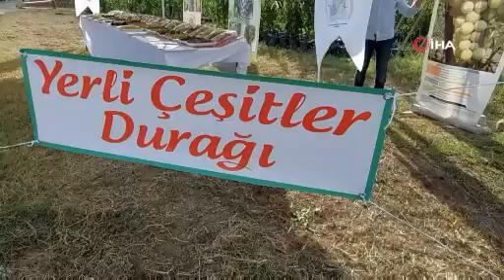Türkiye’nin bağcılık merkezinde bağbozumu etkinliği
Tekirdağ’da 1400’den fazla yerli üzüm genotipi Milli Koleksiyon Bağındaki bünyesinde barındıran Bağcılık Araştırma Enstitüsü Müdürlüğünde üzüm çeşidi tanıtımı ve bağbozumu etkinliği gerçekleştirildi. Tanıtımda onlarca üzüm çeşidi tanıtıldı.

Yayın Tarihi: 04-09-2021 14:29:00